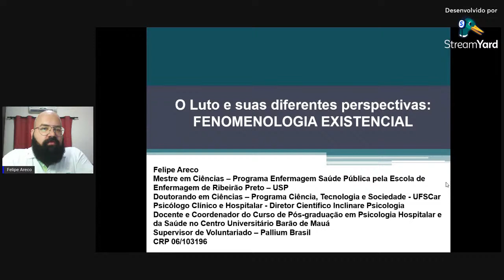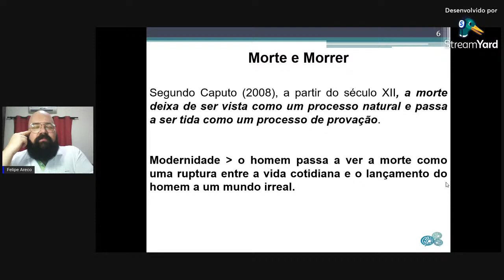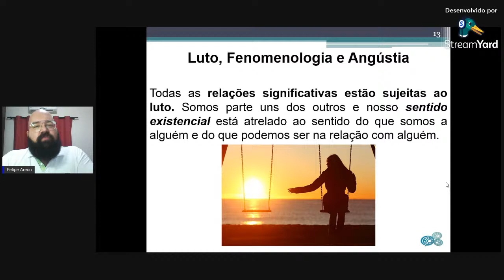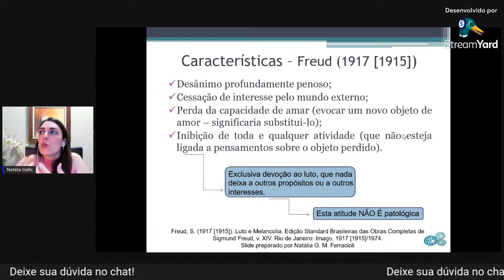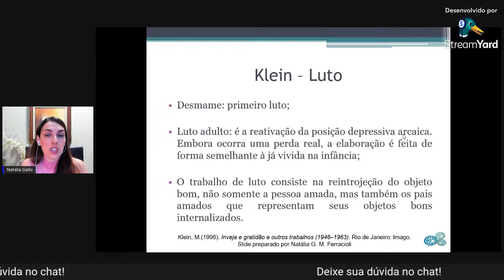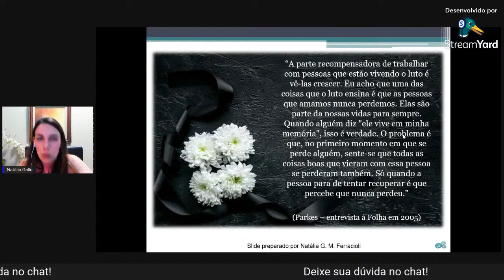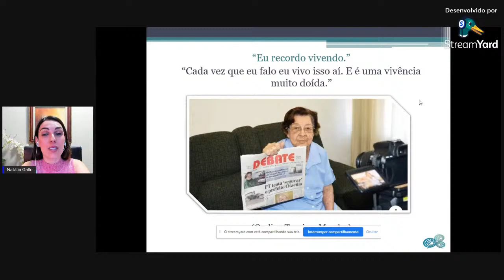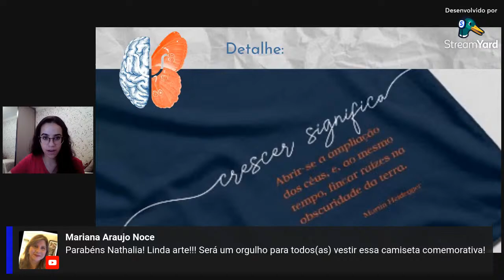O luto e suas diferentes perspectivas: psicanálise e fenomenologia-existencial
DIA 1 - PALESTRA 2 | 23º Encontro Acadêmico Científico de Psicologia da UNAERP | TBT: 25 ANOS DE HISTÓRIA - PSICOLOGIA UNAERP

TÍTULO: O luto e suas diferentes perspectivas: psicanálise e fenomenologia-existencial

REALIZAÇÃO: Centro Acadêmico André Jacquemin e Curso de Psicologia (UNAERP)

PALESTRANTES:
Natália Gallo Mendes Ferracioli
    • Psicóloga (CRP 06/89230) pela Faculdade de Filosofia, Ciências e Letras de Ribeirão Preto – USP. Mestranda do Programa de Pós-Graduação em Psicologia pela mesma instituição. Membro do Laboratório de Ensino e Pesquisa em Psicologia da Saúde (LEPPS). Especialista em Psicologia Hospitalar e em Saúde Mental. Fundadora e Presidente da Inclinare Psicologia. Possui ampla experiência em organização de eventos científicos e em implantação e coordenação de Serviços de Psicologia. Coordenadora e docente da Pós-Graduação em Psicologia Hospitalar e da Saúde pelo Centro Universitário Barão de Mauá. Concentra seus trabalhos e estudos nas temáticas de Suicidologia, Psicanálise e Psicologia Hospitalar e da Saúde. Psicóloga Clínica.

Felipe Areco
    • Psicólogo pela Universidade de Ribeirão Preto - UNAERP, Mestre em Ciências - Programa Enfermagem Saúde Pública pela EERP-USP. Doutorando em Ciência, Tecnologia e Sociedade pela UFSCar
Especialista em Psicologia Hospitalar pela Unifeg. Psicólogo Clínico e Docente da Graduação do curso de Psicologia e Pós-graduação do Curso Psicologia Hospitalar e da Saúde, sendo esse último Coordenador, ambos no Centro Universitário Barão de Mauá em Ribeirão Preto-SP. Diretor Científico Inclinare Psicologia. Concentra seus trabalhos e estudos nas temáticas: Perdas, Luto, Morte, Morrer, Espiritualidade, Cuidados Paliativos, Psicologia Hospitalar e da Saúde e Fenomenologia. Supervisor Clínico da Pallium - Brasil - CRP 06/103196.

LISTA DE PRESENÇA: será disponibilizada no chat durante a palestra um link para você preencher seus dados e colocar a palavra-chave que será colocada na tela a qualquer momento da transmissão, fiquem atentos!